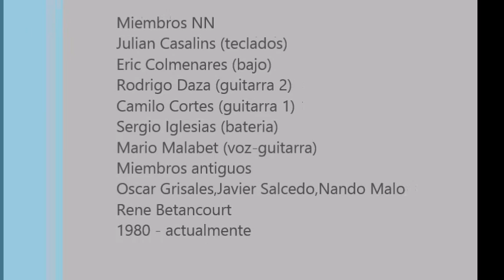CANTO A LA LOCURA (NN)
NN Banda de Rock Progresivo (Barranquilla-Colombia), Nace a comienzos de los años 80s, las letras de su música hablan sobre el sentido y la problemática del ser en el Cosmos, en síntesis como los miembros la llaman es un Rock Cósmico.
A Roberto Pupo, primer baterista de NN...